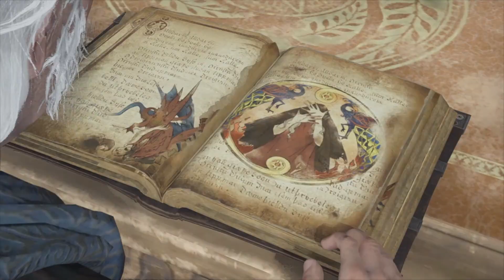Hogwarts Legacy – Walkthrough Part 9: Tomes and Tribulations